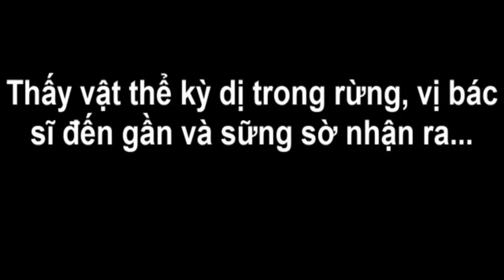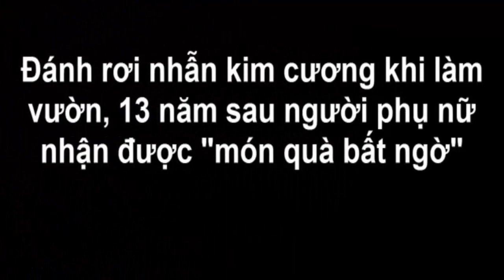Thấy vật thể kỳ dị trong rừng, vị bác sĩ đến gần và sững sờ nhận ra...